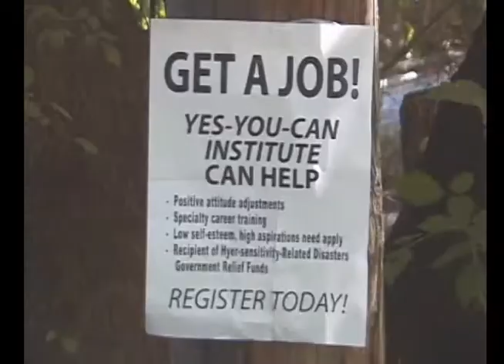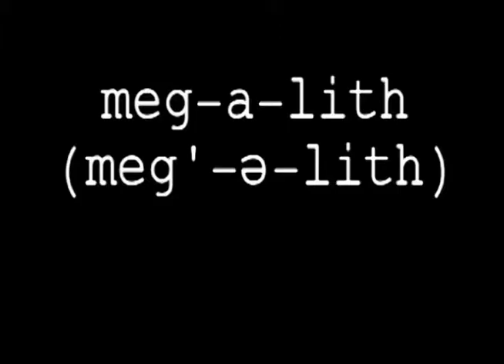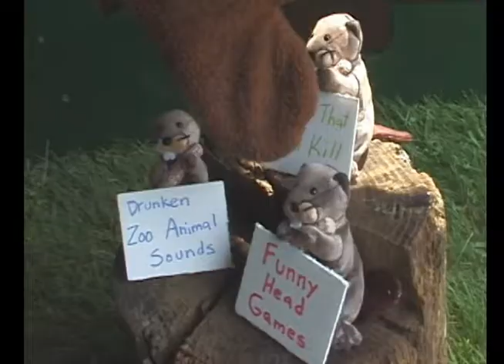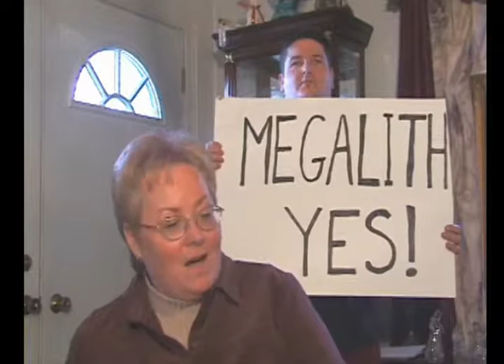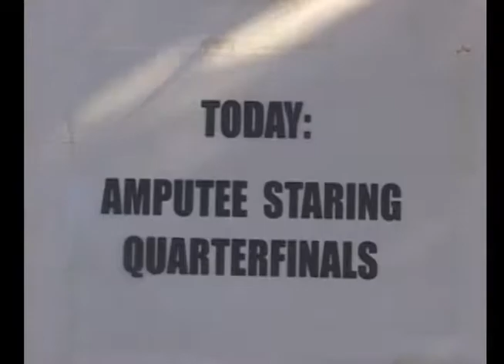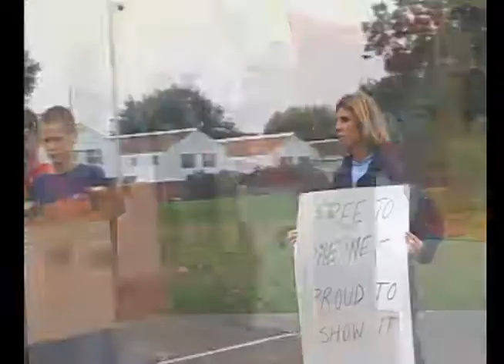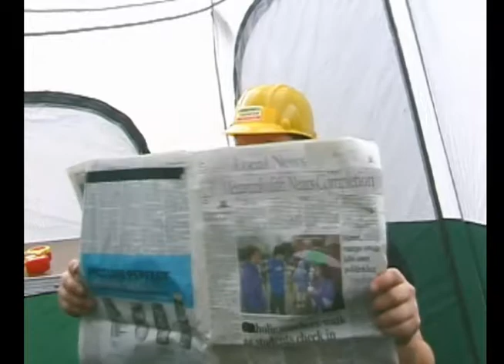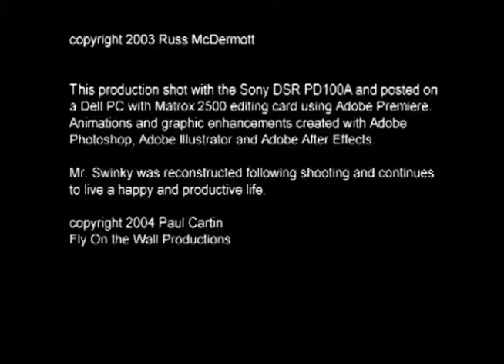The Megalith Referendum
One dude's search for purpose in a world rife with injustice and weird people. You'll laugh (with the relief of knowing that you're not as messed up as we are). You'll cry (realizing you just wasted a half-hour of your life). From the dank archives of about 2009 comes a project that should have never been unleashed on the innocent and unsuspecting.